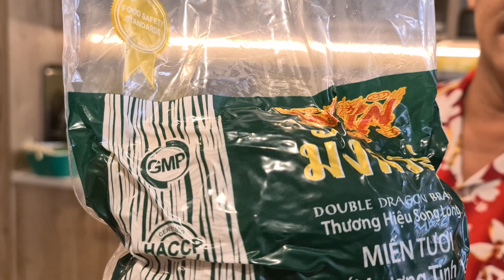NHẬT KÝ EM VI #9 (28/3) : Miến xào cua dễ làm lắm các anh ơi !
Quý vị và các bạn thân mến, hưởng ứng lời kêu gọi StayHome trong mùa dịch này, Color Man và bà xã tiếp tục vào bếp trổ tài để quay video phục vụ quý bà con đây ạ. Sáng nay khi đi ăn miến lươn, Color Man chợt nảy ra ý tưởng thực hiện món miến xào cua tại nhà. Và DOP của mình lần này vẫn là chú Ba nhé, mọi người thấy chú ấy quay clip ok không ạ?
Món miến xào cua này thực ra rất đơn giản, quý vị nên chọn loại miến sợi dai thì sẽ ngon hơn nhiều. Một mẹo nội trợ Color Man mách bạn đó là "Xăn ống quần lên" để không bị cay mắt khi xắt hành nha bà con ơi. À, với để hũ muối kế bên nữa nha. Mẹo này có hiệu quả không thì Color Man không chắc đâu ạ haha. Quý vị xem hết video và làm theo mình xem có hiệu quả không nhé. Nếu có mẹo nào hay hơn thì comment bên dưới cho Color Man biết nhaaa.